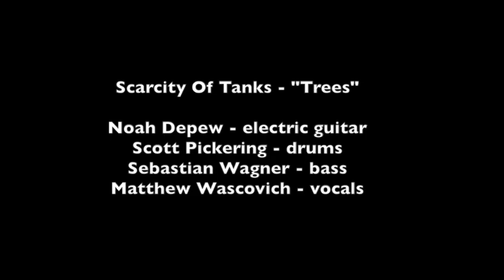Scarcity Of Tanks - "Trees"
"Trees" from Scarcity Of Tanks - Ringleader Lies (Total Life Society, 2016, TLS007)

Noah Depew - electric guitar
Scott Pickering - drums
Sebastian Wagner - bass
Matthew Wascovich - vocals

Scarcity Of Tanks - "Ringleader Lies"
(Total Life Society, 2016, TLS007)

TRACKLIST:

01.  Over And Done
02.  Feeling Warsaw
03.  Oh Memory
04.  Demolished Ernie
05.  Tenderloin Submissive
06.  Most Cunning
07.  Cool It Conditioned
08.  Melina Pedestrian
09.  Trees
10.  Torch
11.  Casket
12.  Into Your Activities
13.  Beware The Drill
14.  Northeast Kingdom Vermont
15.  Mentor Screws
16.  The New Creations
17.  Psyche Hang-Gliding Accident
18.  Open
19.  Histamine Bunker
20.  Shot From Behind
21.  Marcy Havemeyer
22.  Slowly Down Clifton

Dave Cintron - electric guitar, acoustic guitar, piano, organ, backing vocals

Engineered by Paul Hamann at Suma Recording Studio - Painesville, Ohio on 14, 21, 28 June 2015; 12 July 2015; 15 January 2016; 8 February 2016; 14, 20 March 2016, 1, 3 April 2016 and 7, 8 May 2016.  Mixed by Paul Hamann, Scott Pickering, and Matthew Wascovich at Suma Recording Studio - Painesville, Ohio.  Mastered by Paul Hamann at Suma Recording Studio - Painesville, Ohio on 8 May 2016.  Art by John Moloney.

Additional recording engineered by: Dave Cintron at Biological Basement, Cleveland, Ohio; Doug Gillard at House Of Roxiana, Sunnyside, New York; Gnarlos at No Spray 205, San Francisco, California; Pete Mazich at Casa Hanzo, San Pedro, California; Ed McEntee at Library, New York, New York; Scott Pickering at Crinkle Crib, Cleveland, Ohio; Lee Ranaldo at Echo Canyon West, Hoboken, New Jersey; Mike Watt at Studio Thunderpants, San Pedro, California; and Norman Westberg at Jasper's Palace, New York, New York.

Released 15 September 2016 by Total Life Society (TLS007).  (c) & (p) 2016 Total Life Society.